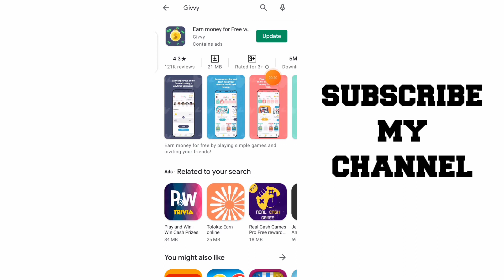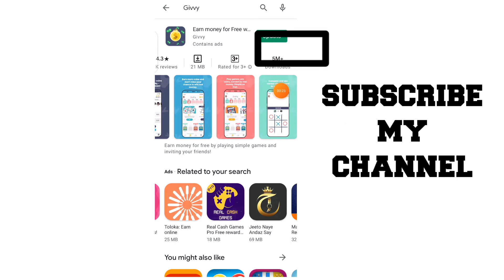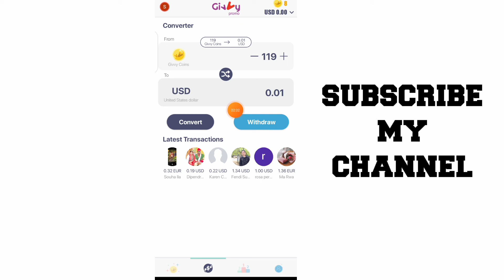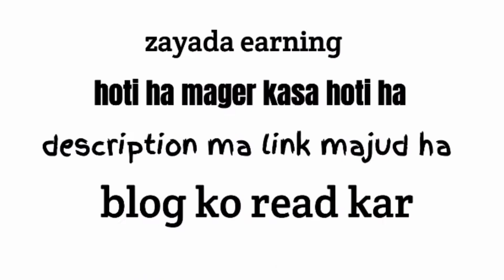how to earn money from Givvy app | Givvy app payment proof | real earning app with proof#givvy_app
Mara name ha ch Sufian or app dak raha ha sunny blogger.
Ma Apna channel par aj new earning method la kar aya hu k kasa app online earning kar sakta ha.

is app  ka bara ma ak secret b ha ager app earning karna chahta ha to pahla wo samj la

king lite website ka link nicha click kara

honey gain website link

cash em allnapp sa Pasa kamana ka lea

snack par earning karna ka tarika janana k lea yaha click kar

Is ka elawa ap WhatsApp par muj sa bat lar sakta ha 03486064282
sunnyvlogger # urdu# Hindi
dost is video ka ander ma app ko btao ga ka  app Givvy app sa Kasa Pasa kama sakta ha with payment proof kath  .so video ko end tak dakea ga or like b kar de jae ga
About video
Minex website payment proof
Minex cash website sa pasa kaman a ka tarika
Minex cash website sa withdrew kasa kara
how to earn money from Minex cash website
how ot earn money on Givvy app
how to make money from Givvy
make money online in Givvy app
how to make money in Givvy
how to earn money from fivver
how to earn money from Instagram
Givvy app  payment proof
how to earn money from Givvy
make money in the Givvy app
Online bessines ideas in pakistan
how to earn money without skill
freelancing in pakistan
how to earn money from up work
how to earn money from freelance
Earn on 2021
Earn for YouTube
Work for home
How to earn online in Hindi
How to earn online in Urdu
Ghar bathe passa kamae
Sunny vlogger, free balance
How to earn online in pakistan
Real earning apps in 2021
New online earning apps in pakistan
New earning app
Online earning and payment proof
Real and fast earning apps withdrew in jazz cash and easy paisa
How to earn online money by using application
Data entery copy paste job
How to earn money from mobile phone without investment
Earn money in pakistan real and fast
Earn money in pakistan jazz cash
Earn money in pakistan easy paisa
App sa pasa kasa kamae
Pakistani news
Pakistan vlogs